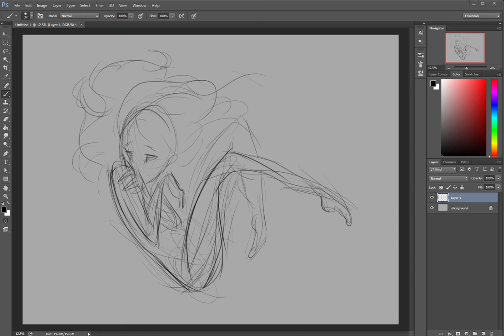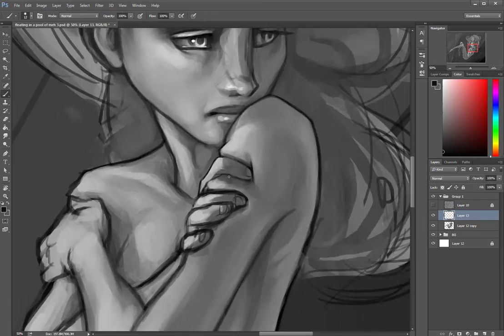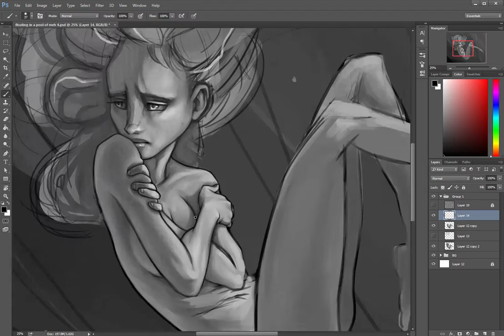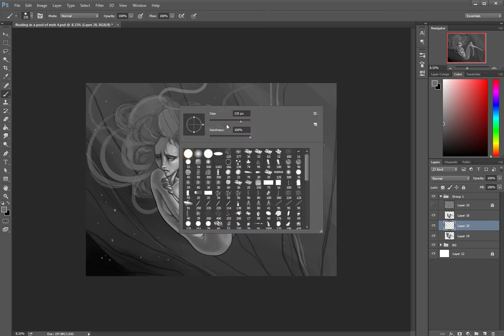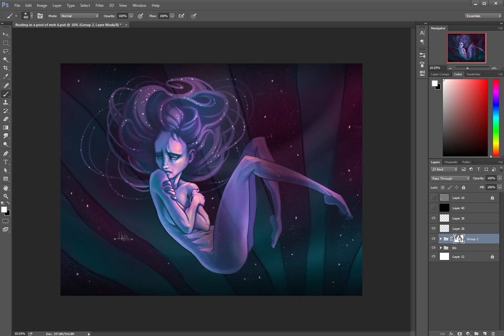Mother Nature Painting [Time Lapse]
Time lapse recording of "Mother Nature" digital painting process.